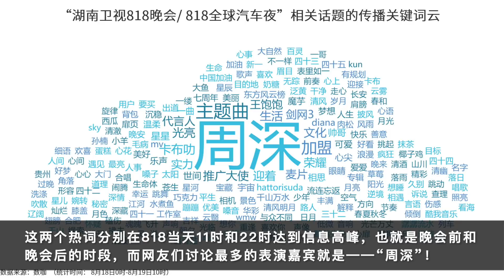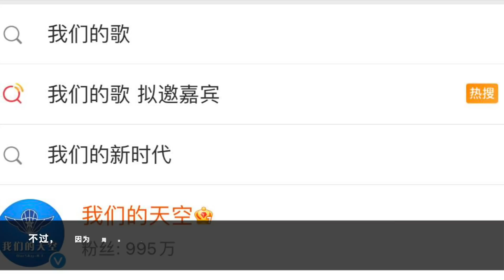周深：获全网讨论量最多嘉宾，《我们的歌3》大猜想！ | 小道会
热度！